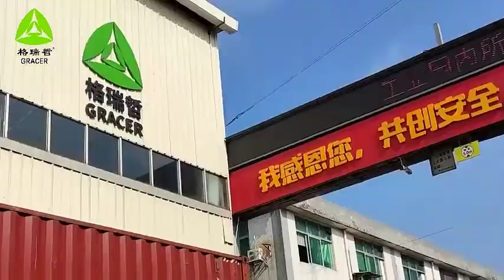TOP A used clothes factory from China , Used bags , Used Shoes . Bales of clothes .